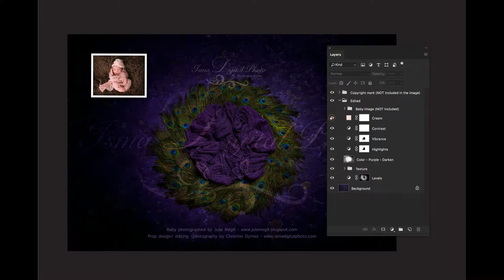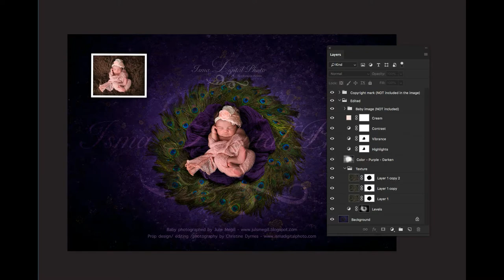Digital backdrop - psd with layers - Digital peacock feather circle design with texture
*** Newborn Digital backdrop ***

Made this video so you can see all the layers of the PSD file and all the variations and the ability to adjust colors etc yourself.